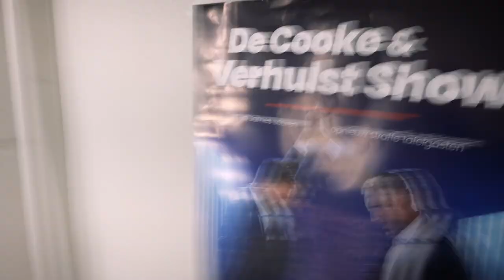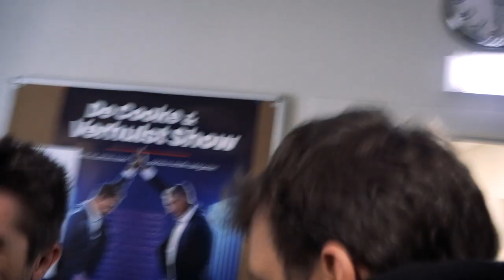Mathieu Terryn en Rik Verheye nemen de vlog over!｜#5 Achter de schermen bij De Cooke & Verhulst Show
Rik Verheye en Mathieu Terryn lieten hun vlogkunsten zien, Nicholas Arnst betoverde James, Frank Lammers ging een babbeltje doen met Gert over zijn studio en Dorian toonde ons een pompoen van 500 kilo.

▶ VOLG De Cooke & Verhulst Show op social media!

▶ OVER De Cooke & Verhulst Show:
Samen met Tine Embrechts, Rani De Coninck, Herman Brusselmans, en Margriet Hermans maken Gert en James jouw tv-avond nog spectaculairder. De Cooke & Verhulst Show, van maandag tot donderdag op Play4.